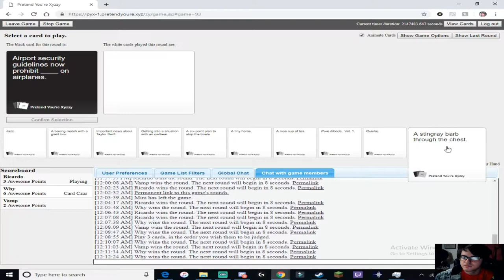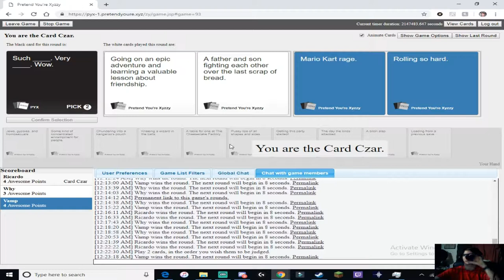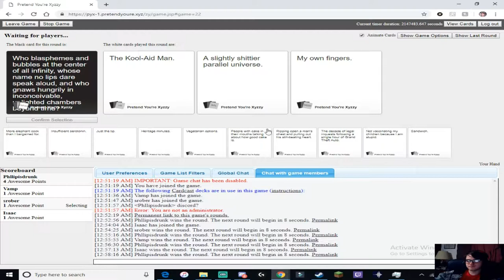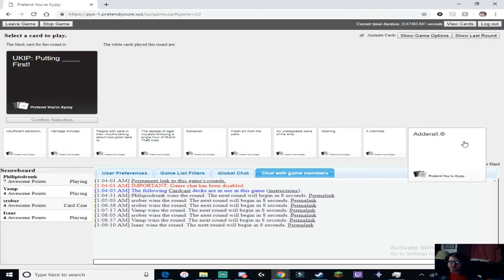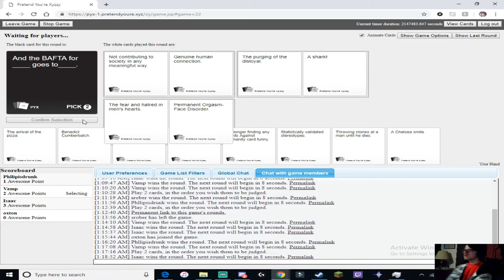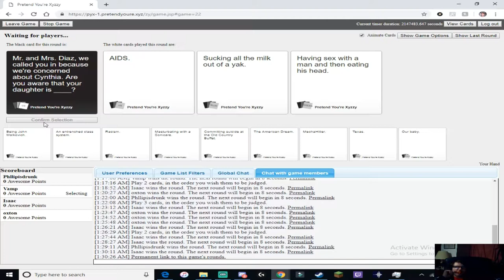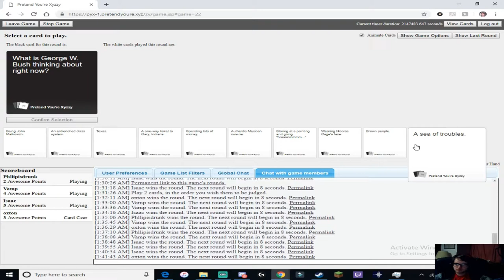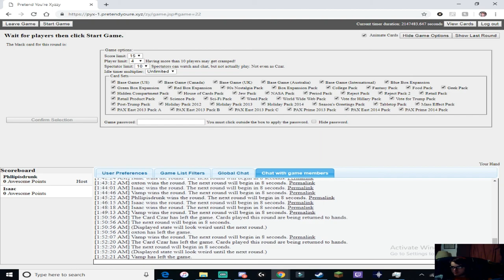THE DAY I LOST MY SHIT:Cards against humanity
Hey guys sorry bout the random upload i'm getting back into my original 2 videos a week schedule (Idk how long that's gonna last) but thanks for sticking with me.